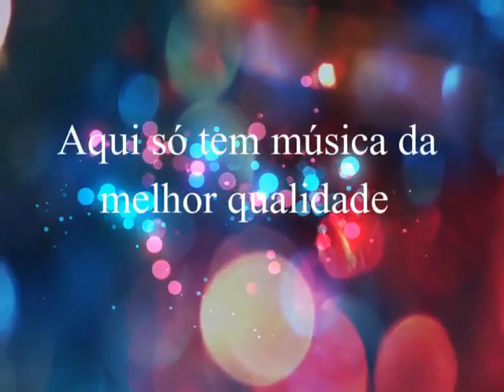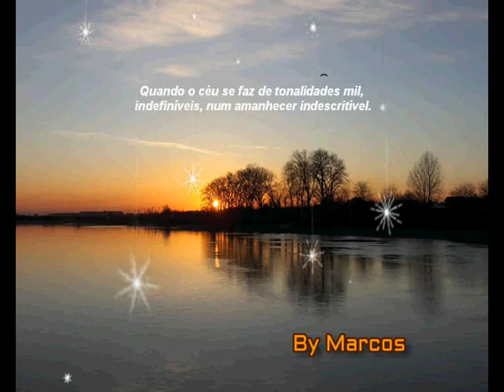Nelsinho & Rinaldo - Bar do Ponto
Nelsinho & Rinaldo
Ano: 1994
Remasterização: Clodoaldo